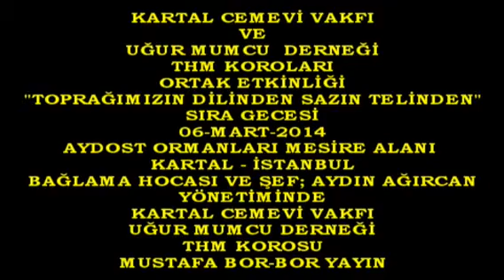Boryayın-Kartal Cemevi-U.Mumcu Mah. Derneği THM Koroları Sıra Gecesi-Doğukan Bulut 2014-İst.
Kartal Cemevi Vakfı ve Uğur Mumcu Mahallesi Derneği THM Koroları Sıra Gecesi
Solo:Doğukan Bulut" 06-Mart-2014 Aydost Ormanları Mesire Alanı- Kartal-İstanbul
Bağlama Hocası ve Koro Şefi Aydın Ağırcan yönetiminde çalışmalarını sürdüren; Kartal Cemevi Vakfı ve Uğur Mumcu Mahallesi Derneği THM Koroları;birlikte 06-Mart-2014 Perşembe Günü Aydost Ormanları Mesire Alanında, Sıra Gecesini yaşama geçirdiler.
Kartal Cemevi Vakfı Baş.İsmail Saçlı,Uğur Mumcu Mahallesi Muhtarı,Sivil Toplum Örgütü ve Yüzlerce davetli,korist,saz gurubunun hazır bulunduğu "Sıra Gecesi'de"katılımcılara yemek olarak;Döner,çiğ köfte,tatlı ve meyve suyu ikram edildi.Yemek sohbetinden sonra, davetli konuklarında yer aldığı bu ortamda,birlikte büyük boyutlu Halk Korosu oluşturuldu ve müzik ziyafeti sunumu başlandı.
Üretken ve değerli iki THM Koromuz olan;Kartal Cemevi Vakfı ve Uğur Mumcu Mahallesi Derneği THM Koroları; Korist,solist ve katılımcılarında daihl olduğu bu büyük "Halk Korosu"Yurdumuzun her yöresinden seslendirdikleri eserlerle, gönüllerde unutulmaz coşkulu,renkli ve duygu yüklü dakikalar yaşattılar ve yarınlara taşınacak anılar yarattılar.
Konuk olarak katılan Erzincanlı THM Sanatçısı Fehmi Güneş 'in okuduğu Uzun hava ardından Davut Sulari'den seslendirdiği bir değiş ile Sıra Gecesi esenlik içinde son buldu.
Halk Kültürümüzün her yerde ve her alanda yaşam bulmasına vesile olan; Koro Şefi Aydın Ağırcan ve yetiştirdiği iki büyük ve değerli THM Koroları; Kartal Cemevi Vakfı ve Uğur Mumcu Mahallesi Derneği THM Korolarının; Korist,solist ve bağlama gurubuna başarı ,dayanışma ve üretkenlik dolu aydın yarınlar dileğimle
Mustafa Bor-Bor Yayın 06-Mart-2014 Kartal-İstanbul